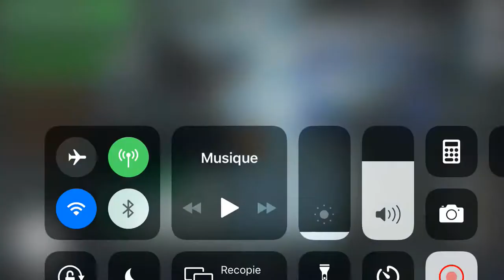J’ai trouver un glicht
Slt j’aimerais avoir les 100 abo Bienvenue sur ma chaine YouTube Voilà mon épic si vous voulais m’ajouter steeven76 Voilà le nom de mon club brawl stars Voila le lien de ma chaine secondaire